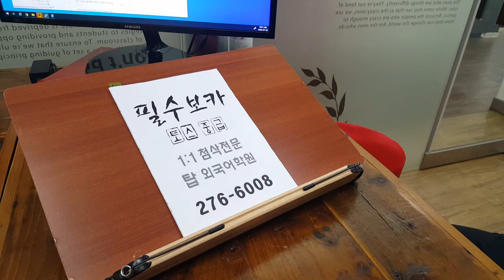토플 TOEIC 영어회화 IELTS 토익 OPIC 토스 전북대 성인어학원 200721